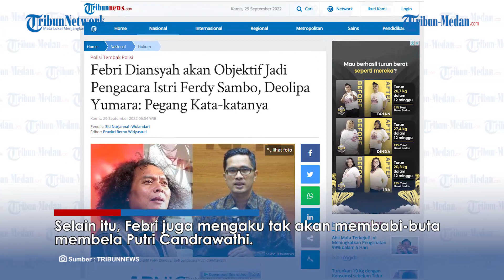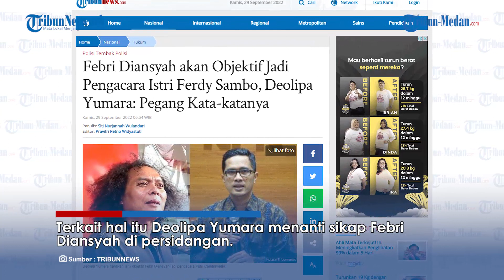DEOLIPA Sentil Kuasa Hukum Keluarga Ferdy Sambo yang Akan Objektif : Pegang Aja Kata-katanya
TRIBUN-MEDAN.Com, Mantan kuasa hukum Bharada E Deolipa Yumara ikut angkat bicara soal bergabungnya Febri Diansyah dengan tim kuasa hukum keluarga Ferdy Sambo.

Febri Diansyah yang merupakan mantan juru bicara KPK sempat menjadi sorotan lantara dirinya bergabung dengan tim kuasa tersangka kasus pembunuhan Brigadir J Ferdy Sambo dan Putri Candrawathi.

Dikutip dari Tribunnews.com, Febri menekankan akan bersikap objektif meski berada di kubu Ferdy Sambo.